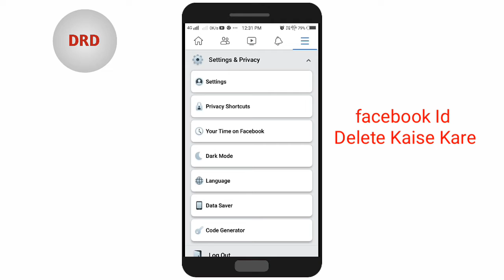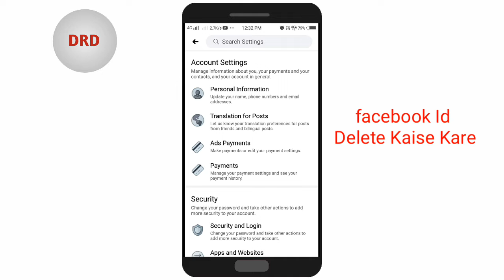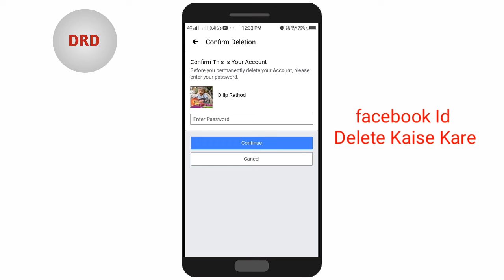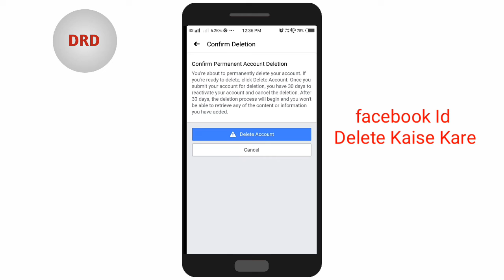facebook Id Delete Kaise Kare |फेसबुक आईडी डिलीट कैसे करे |Facebook Account Delete 2021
Keyword Cover

facebook id delete,facebook id delete kaise kare

facebook id delete kaise karte hai

फेसबुक आईडी डिलीट करने का तरीका

facebook id delete karne ka tarika

facebook iddelete kaise kare hamesha ke
liye

facebook id delete ho gaya wapas kaise
laye

facebook id delete tamil,facebook id delete
kare

फेसबुक आईडी डिलीट कैसे करे